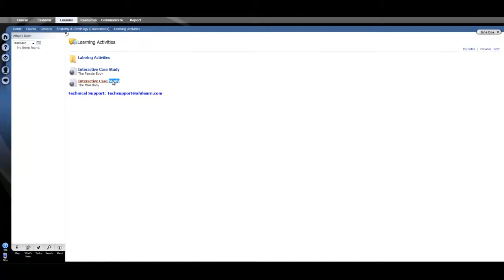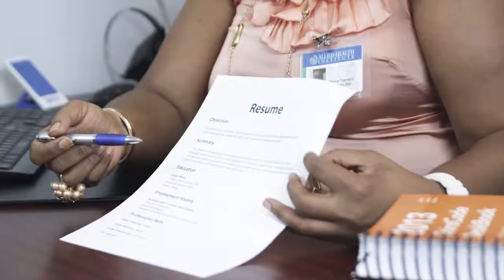Video Production Company, Videographer, Videography,Florida, Palm Beach, Orlando, Miami